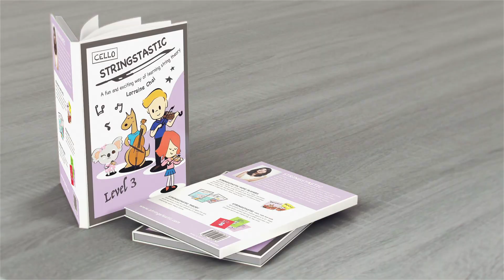Stringstastic Cello Music Theory Level 3 - 2nd Edition (Ensemble Series)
Music Theory for Cello

Ensemble Series
2nd Edition
Instrument: Cello
Level: 3
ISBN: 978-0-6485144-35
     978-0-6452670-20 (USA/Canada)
Pages: 48

Also available for Violin & Viola.

Suitable to use in a private, group and beginner ensemble. Designed for primary/elementary school students and be used alongside the violin & viola series.

These books cover the basic foundation of music theory and helps speed up each students learning process on the instrument.